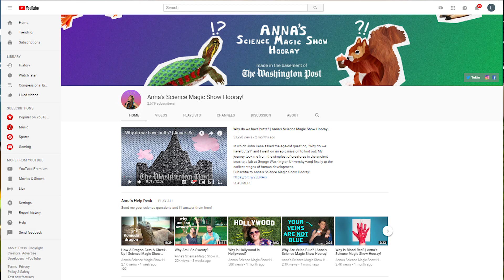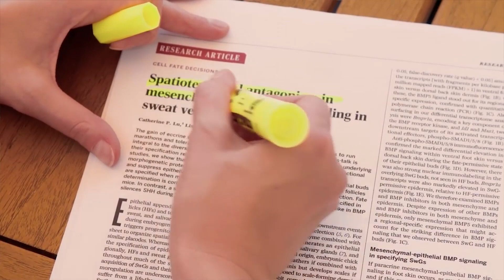Engaging Young Minds Through Science Video: Anna Rothschild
Anna Rothschild, our 2016 Children’s Science News Gold Award winner, answers your questions about science on her new show at The Washington Post. We visit Anna at her studio where she dives into inspiration for episodes, her lifelong love of science and the importance of science news for kids.

for more information on the AAAS Kavli Science Journalism Awards.